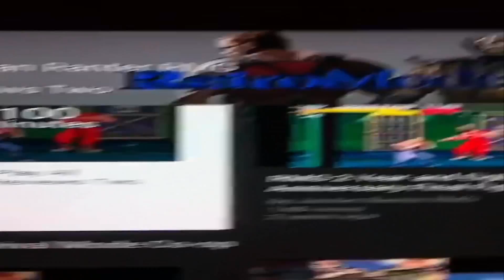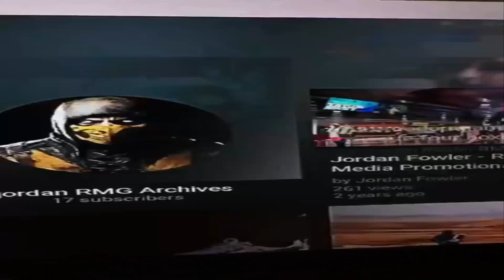A Special Appearance From JTG Cameo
Killer J and JTG
A Special Appearance From JTG